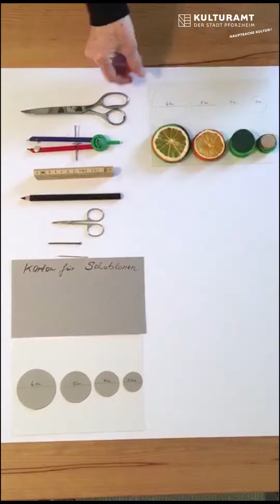KuBiKalender 2020 Türchen 4 - Bäumchenanhänger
kubikalender … In diesem Jahr möchten wir alle unser Zuhause noch schöner gestalten als sonst – sind wir doch die meiste Zeit daheim.
Egal ob als Zimmerschmuck oder als Anhänger für den Weihnachtsbaum – diese Filz-Perlen-Bäumchen machen sich überall ganz wunderbar! Barbara Freymark zeigt euch in diesem Video ganz genau wie es geht. Viel Spaß!